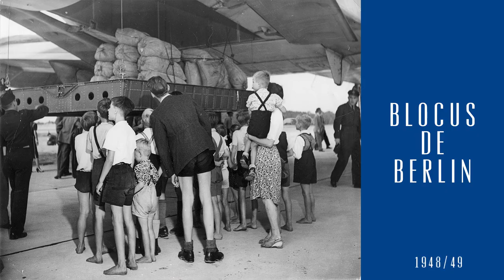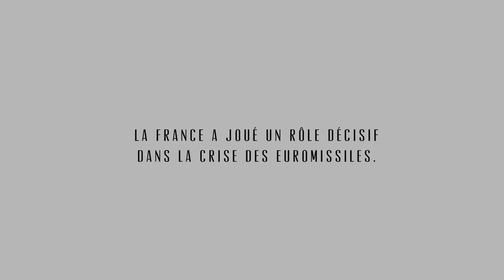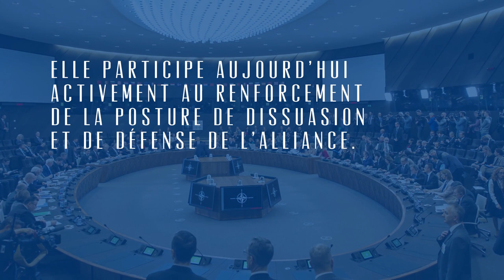Ce jour-là (ep n°5) : 4 avril 1949, la signature du traité de l'Atlantique Nord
Il y a 70 ans naissait l’Organisation du Traité de l’Atlantique Nord.
Découvrez, grâce aux Archives diplomatiques, les enjeux et l’histoire de l’Alliance atlantique et de l’engagement de la France en son sein depuis 1949.